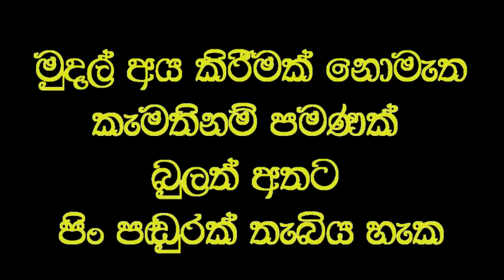ප්‍රතිකාර ලබාගන්නා රෝගීන්ගෙන් 80 % එම මොහොතේම සුවකළ හැකි පට්ට හොරෙක්